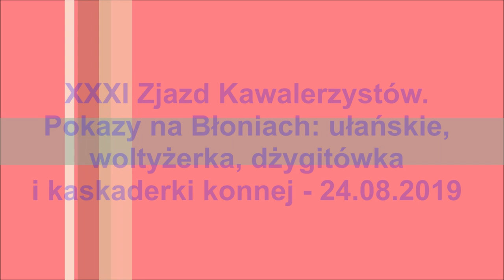XXXI Zjazd Kawalerzystów. Pokazy na Błoniach: ułański, woltyżerka i kaskaderki konnej - 24.08.2019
W dniach 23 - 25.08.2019r. w Grudziądzu odbył się kolejny już XXXI Zjazd Kawalerzystów zorganizowany przez Fundację Na Rzecz Tradycji Jazdy Polskiej, której prezesem jest pani rotmistrz Karola Skowrońska. Z przebiegu Zjazdu będą zamieszczane sukcesywnie kolejne relacje filmowe.